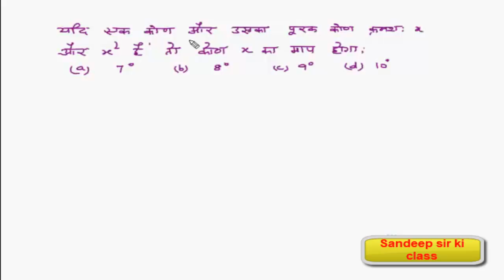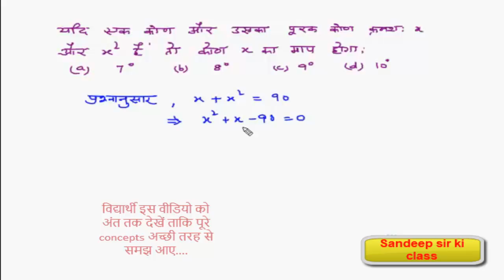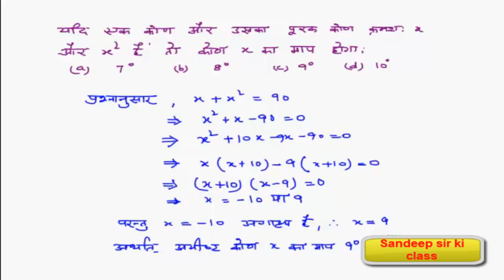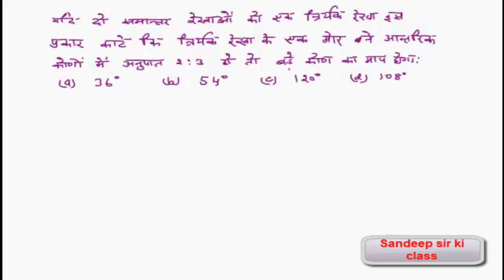Examples on Basic Geometry| ज्यामिति के सवाल| Part -1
इस विडिओ लेक्चर में राजस्थान पटवारी भर्ती परीक्षा की विशेष तौर पर तैयारी  करने वाले परीक्षार्थियों के लिए ज्यामिति से सम्बंधित महत्वपूर्ण सवालों को समझाया गया है|
SSC CGL,SSC cgsl,Bank PO/clerk,LDC तथा अन्य Competition Exams मे appear होने वाले candidates के लिए भी अत्यंत उपयोगी |
The channel also covers followings topics:
• Maths Tricks
• Geometry tricks
•Geometry Problems
•Geometry shortcut tricks
• How to solve questions of Geometry
• Shortcut for Geometry problems